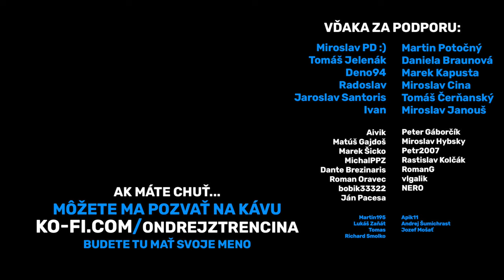ZMOKNUTÝ + V KALUŽI BLATA 💩✌️🙈😢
🔔 SLEDUJ MÔJ WEB kde náješ
✅ Cestovateľské tripy a triky
✅ Zoznam krajín, ktoré som navštívil aj s preklikom na dané videá
✅ TRENČÍN - Tipy kam ísť, čo vidieť, ...
✅ TRENČÍN - Kde sa najesť, ubytovať, ...